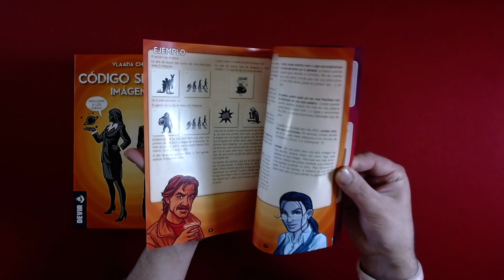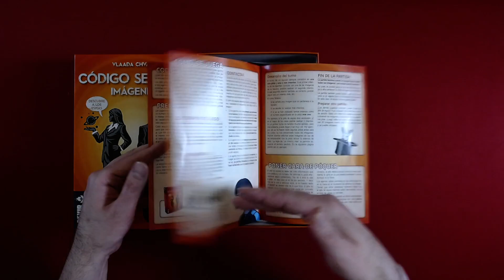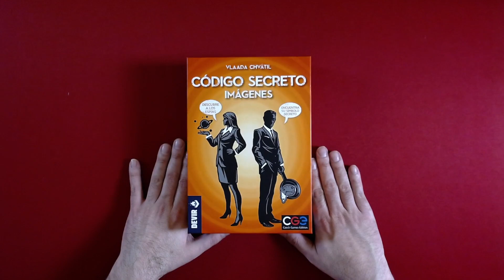Código Secreto: Imágenes #1 | Unboxing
Abrimos la versión ilustrada del juego Código Secreto.

¿Dónde comprarlo?

Llega la versión con ilustraciones del increíble "Código Secreto", donde, en lugar de palabras, cada tarjeta contiene una imagen. Los agentes de campo deberán descifrar la información para acudir a la reunión clandestina que han organizado sus jefes. Pero deberán tener mucho cuidado, ya que, si no la descifran correctamente, pueden tener un desagradable encuentro con un agente enemigo o, peor todavía, ¡con el asesino!

Esta versión se puede jugar por separado o combinarla con Código Secreto.